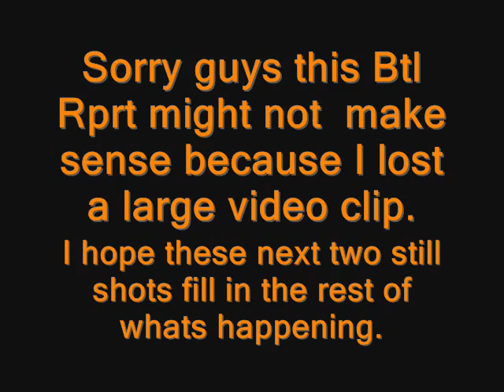vs teddy the terrible's ravenwing